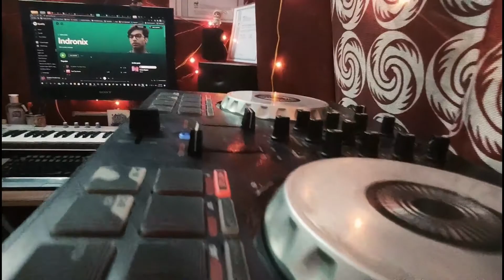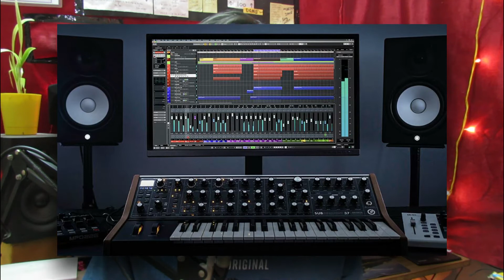WHAT IS MUSIC PRODUCTION? | Know about music production in 5 minutes, Indronix [Hindi]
Fundamentals of Music Production (Part 1)
Know the meaning of music production simply.
Know about music production in just 5 minutes.

Say Hi on Instagram Id - djindronix